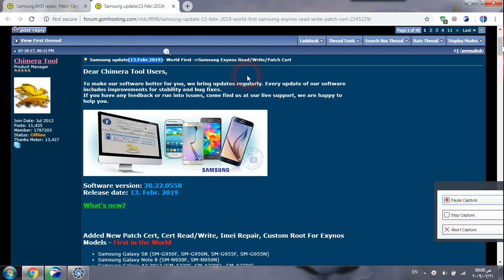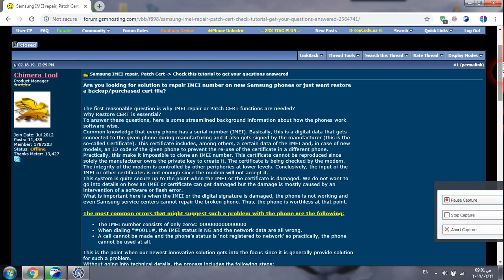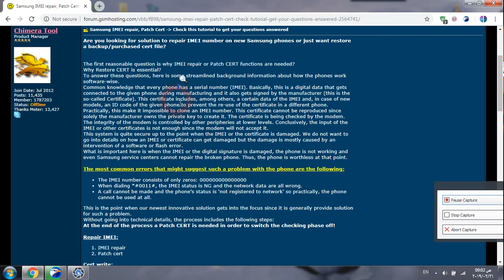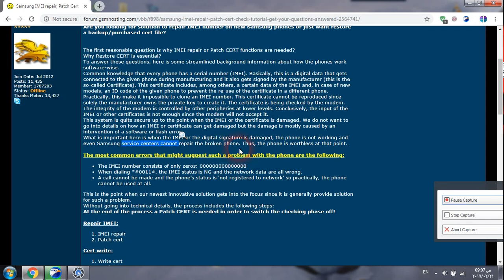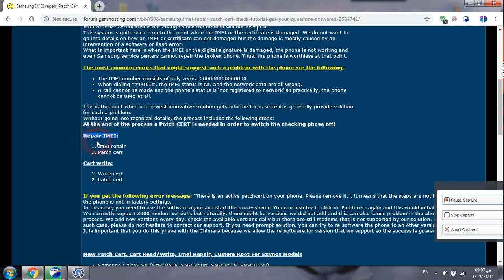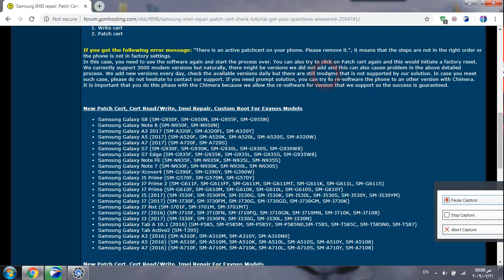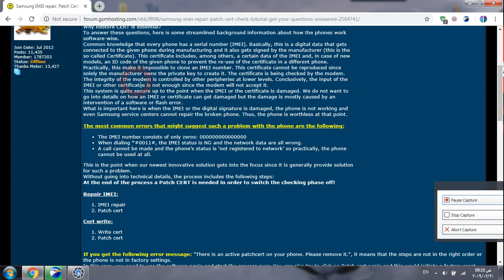تعقيب حول التحديث الجديد من كايميرا تول بخصوص تصليح الايمي وكتابة السيرت وعمل باتش سيرت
What's new?
مالجديد
Added New Patch Cert, Cert Read/Write, Imei Repair, Custom Root For Exynos Models - First in the World
اضافة الدعم لعمل باتش سيرت وقراءة وكتابة ال سيرت وتصليح الايمي والروت المطبوخ (المخصص) لهواتف اكزينوس ادناه (الاول على العالم
Samsung Galaxy S8 (SM-G950F, SM-G950N, SM-G955F, SM-G955N)
Samsung Galaxy Note 8 (SM-N950F, SM-N950N)
Samsung Galaxy A3 2017 (SM-A320F, SM-A320FL, SM-A320Y)
Samsung Galaxy A5 (2017) (SM-A520F, SM-A520K, SM-A520L, SM-A520S, SM-A520W)
Samsung Galaxy A7 (2017) (SM-A720F, SM-A720S)
Samsung Galaxy S7 (SM-G930F, SM-G930K, SM-G930L, SM-G930S, SM-G930W8)
Samsung Galaxy S7 Edge (SM-G935F, SM-G935K, SM-G935L, SM-G935S, SM-G935W8)
Samsung Galaxy Note FE (SM-N935F, SM-N935K, SM-N935L, SM-N935S)
Samsung Galaxy Note 7 (SM-N930F, SM-N930K, SM-N930L, SM-N930S)
Samsung Galaxy-Xcover4 (SM-G390F, SM-G390Y, SM-G390W)
Samsung Galaxy J5 Prime (SM-G570F, SM-G570M, SM-G570Y)
Samsung Galaxy J7 Prime 2 (SM-G611F, SM-G611FF, SM-G611M, SM-G611MT, SM-G611K, SM-G611L, SM-G611S)
Samsung Galaxy J7 Prime (SM-G610F, SM-G610M, SM-G610K, SM-G610L, SM-G610S, SM-G610Y)
Samsung Galaxy J5 (2017) (SM-J530F, SM-J530FM, SM-J530G, SM-J530K, SM-J530L, SM-J530S, SM-J530Y, SM-J530YM)
Samsung Galaxy J7 (2017) (SM-J730F, SM-J730FM, SM-J730G, SM-J730GD, SM-J730GM, SM-J730K)
Samsung Galaxy J7 Nxt (SM-J701F, SM-J701M, SM-J701MT)
Samsung Galaxy J7 (2016) (SM-J710F, SM-J710FN, SM-J710FQ, SM-J710GN, SM-J710MN, SM-J710K, SM-J7108)
Samsung Galaxy J3 (2017) (SM-J330F, SM-J330FN, SM-J330G, SM-J330L, SM-J330N)
Samsung Galaxy Tab A 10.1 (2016) (SM-P585, SM-P585M, SM-P585Y, SM-P585N0,SM-T585, SM-T585C, SM-T585N0, SM-T587)
Samsung Galaxy Tab Active2 (SM-T395)
Samsung Galaxy A3 (2016) (SM-A310F, SM-A310M, SM-A310Y, SM-A310N0)
Samsung Galaxy A5 (2016) (SM-A510F, SM-A510M, SM-A510K, SM-A510L, SM-A510S, SM-A510Y, SM-A5108)
Samsung Galaxy A7 (2016) (SM-A710F, SM-A710M, SM-A710K, SM-A710L, SM-A710S, SM-A710Y, SM-A7108)
Added New Patch Cert, Cert Read/Write, Imei Repair For Exynos Models - First in the World
اضافة الدعم لعمل باتش سيرت وقراءة وكتابة ال سيرت وتصليح الايمي لهواتف اكزينوس ادناه (الاول على العالم)

Samsung Galaxy A6 (SM-A600F, SM-A600FN, SM-A600G, SM-A600GN, SM-A600N)
Samsung Galaxy J2 Core (SM-J260F, SM-J260G, SM-J260Y)
Samsung Galaxy J4 (SM-J400F, SM-J400G, SM-J400M)
Samsung Galaxy J6 (2018) (SM-J600F, SM-J600FN, SM-J600G, SM-J600GF, SM-J600GT, SM-J600L, SM-J600N

Added Cert Read/Write, Imei Repair For Exynos Models - First in the World
اضافة الدعم لقراءة وكتابة ال سيرت وتصليح الايمي لهواتف اكزينوس ادناه (الاول على العالم)
Samsung Galaxy A8 (SM-A530F, SM-A530N, SM-A530W,SM-A530N)
Samsung Galaxy A8+ (SM-A750F, SM-A750FN, SM-A750G, SM-A750GN, SM-A750N, SM-A730F)
Cert Read, Cert Write and Imei Repair Processes Work Without Root
عمليات قراءة وكتابة السيرت وتنصليح الايمي لا تحتاج الى روت
Patch Cert Process Needs Root
عملية باتش السيرت تحتاج روت
*KNOX must be 0
عداد حماية KNOX يجب ان يكون 0
LG:
هواتف الجي
Improved EFS Clear Unlock and Repair IMEI with EFS Clear method for all models.
تحسين طريقتي فك الشفرة وتصليح اليمي باسلوب مسح ال efs لكل الموديلات